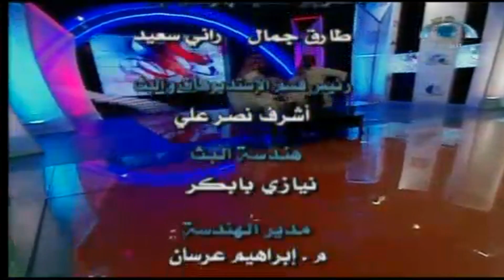بيت المجد (2) | يوم السبت 1435.11.25ه‍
بيت المجد (2) | يوم السبت 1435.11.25ه‍ | شبكة_المجد | قناة المجد العامة
بيت المجد (2) | يوم السبت 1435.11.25ه‍_الموافق 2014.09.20‍م‍‍
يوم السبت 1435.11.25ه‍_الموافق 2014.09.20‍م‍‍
رقم الحلقة: (2)
تاريخ العرض: يوم السبت 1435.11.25ه‍_الموافق 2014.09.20‍م‍‍
إعداد:
وائل هنيدي..
تقديم:
وليد باصالح..
عبد الوهاب السلمي..
إخراج/
ماجد صلاحات..
إنتاج شبكة المجد
فرع الرياض
1435ه‍ - 2014